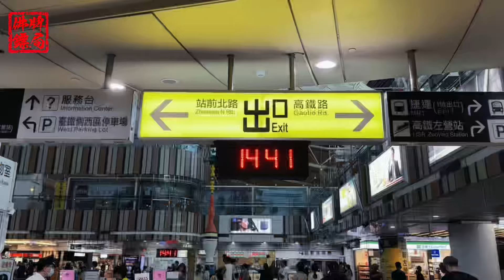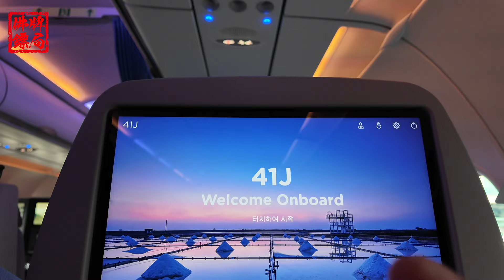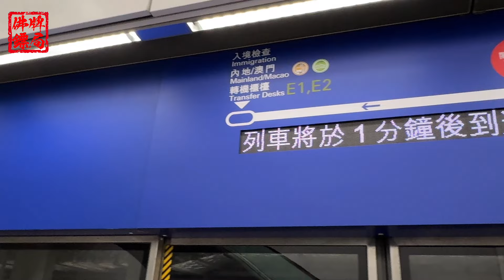第一次飛香港差點漏尿！快放我下飛機！香港觀眾我們來啦！【VLOG】《國王KING》ft. 未來男友Liann 佛牌鏢局 【香港Hong Kong】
關注FB粉絲專頁：國王King
關注IG：國王KING